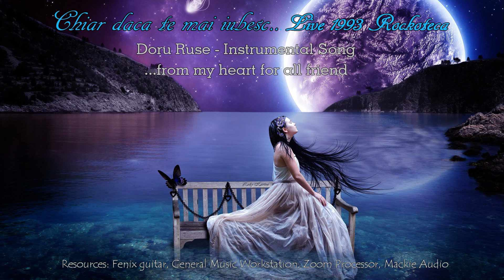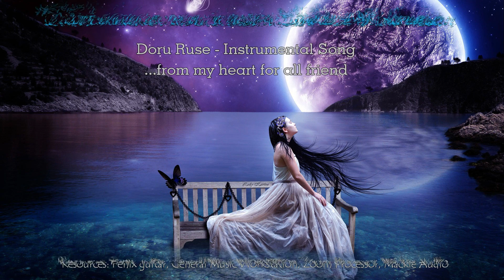Instrumental chitara, Chiar daca te mai iubesc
Prelucrare solo ASPEKT Group. Pentru toti prieteni mei de atunci si de acum, forever...